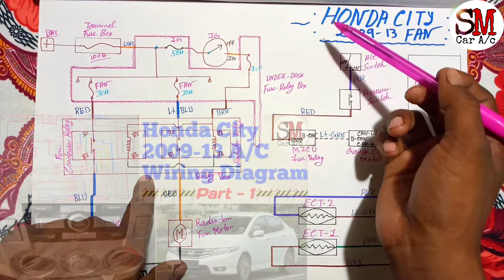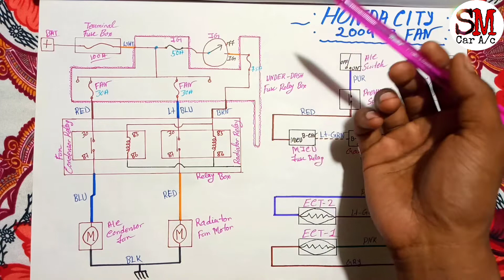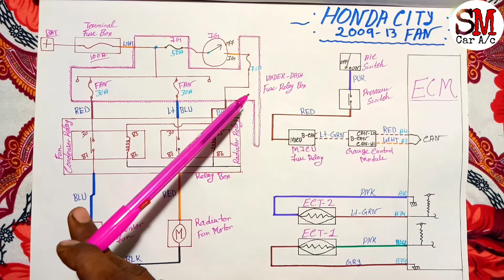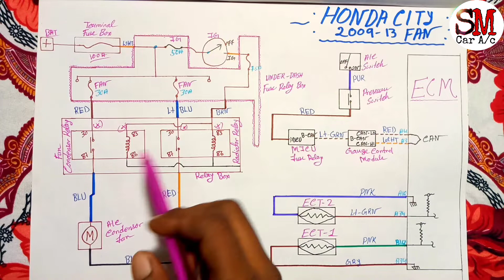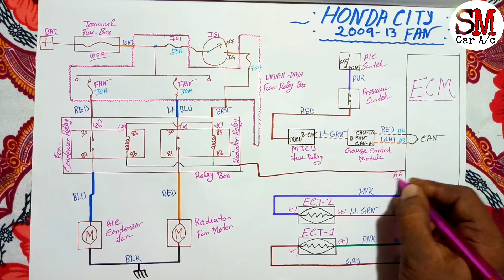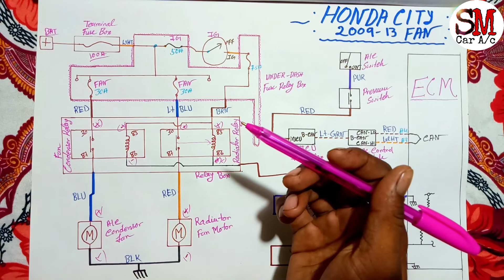Honda City 2009-13 Fan Wiring Diagram in Hindi(part-2)Honda Radiator or Condenser fan wiring circuit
Assalamolykum bhaijaan,Ish video mai maina bataya hai "Honda City 2009-13 Fan Wiring Diagram in Hindi(part-2)Honda Radiator or Condenser fan wiring circuit " k bara main.

                               "Queries Solved"

 1. Honda city  A/c wiring diagram
 2. All wiring colour codes
 3. All components explain and work
 4. Wiring input and output explain
 5. ECM pinout
 6. MICU
 7. Fuses or Relay
 8. Guage control module

Wiring Diagram Read rear ac

                                "Related Tags"

honda city ac blower problem
How to read wiring diagram
honda city fan wiring diagram pdf
Honda city radiator or Condenser wiring harness diagram
car fan not working
air conditioning cooling fan
honda air conditioner
honda city cooling fan not working
honda city wiring color codes
honda City fan motor
Honda city radiator fan not working
honda city Condenser fan not working
Honda car overheating
radiator fan
condenser fan
ac fan
fuse or relay
Ac pressure switch
Ect sensor